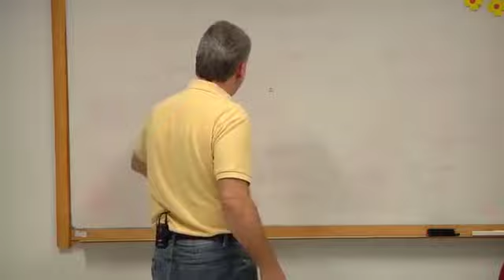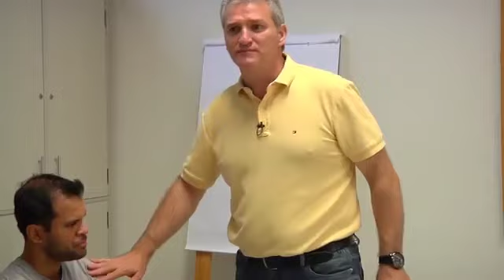Cristo no meu casamento - Cézar Coneglian